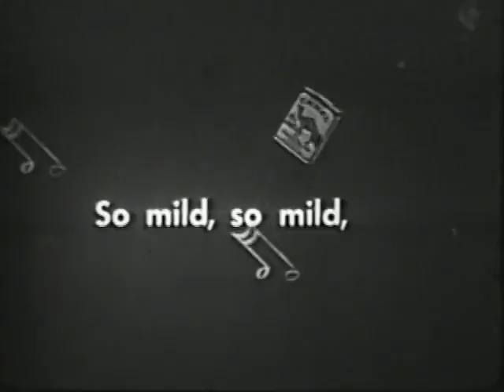1950 Commercial for Camel cigarettes (Ad 2) (1950)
Description: Another 1950 commercial for Camel cigarettes. This one features a jingle. It just amazes me that we can watch a commercial from over 60 years ago.